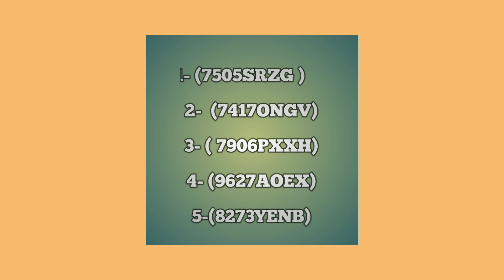UDAAN 2.0 for class 10th at 1700/- PW Coupon Code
Our Second Channel Must Check This Our ⬇
Discount code -1- (7505SRZG )
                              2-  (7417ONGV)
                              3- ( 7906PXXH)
                              4- (9627AOEX)
                               5-(8273YENB)

NCERT punch ✊

Best Books For NEET 2023/2024 Aspirants

(((student needs))) 👇👇👇

Highlights Pen 🖊️
Best Spiral Notes Books 📚
Study Table clock 🕰️
Study Laptop Table
Study Chair 💺
Study Table Light💡
Web Cam 📷

 • Watch 👁️
💠Note - MediPoint is not the Official Channel Of Physicswallah Alakh Pandey Sir.

©MediPoint (Spread Happiness)
physics wallah
physics wallah foundation
Udaan 2.0 physics wallah
pw coupon code today
Pw code for discount
physics wallah referral code
physics wallah coupon code 2023
physics wallah discount coupon
physics wallah discount coupon code
physics wallah coupon code today